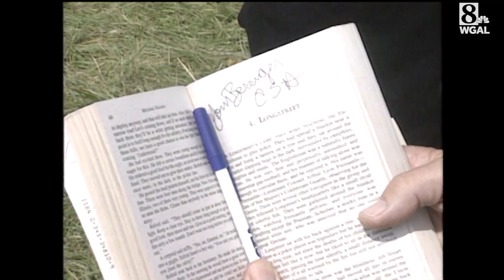1992: Filming for TNT miniseries takes over Gettysburg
More than 30 years ago Gettysburg was abuzz with the filming of the miniseries Gettysburg.